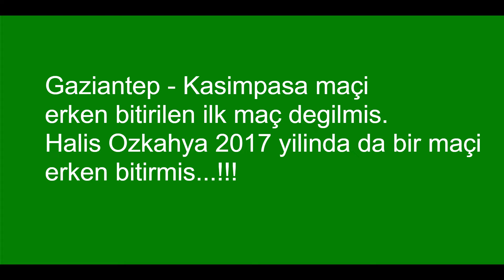İlk Değilmiş - Gaziantep - Kasımpaşa Maçı Halis Özkahya"nın Erken Bitirdiği İlk Maç Değilmiş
Gaziantep - Kasımpaşa Maçı Halis Özkahya"nın Erken Bitirdiği İlk Maç Değilmiş. 2017 yilinda da Medipol Basaksehir - Osmanlispor maçini erken bitirmis.